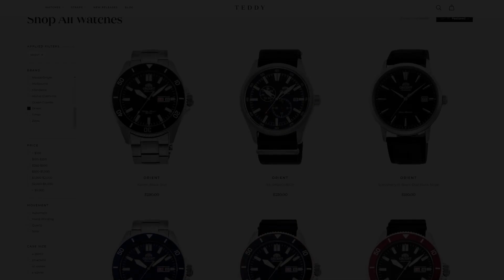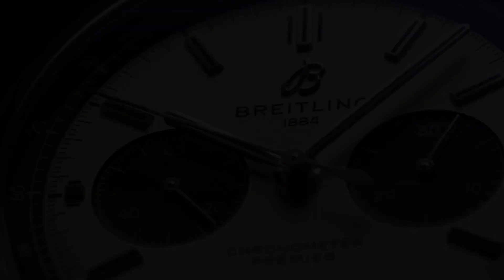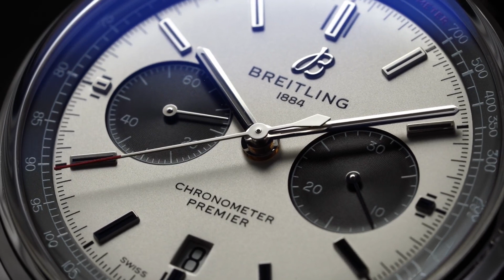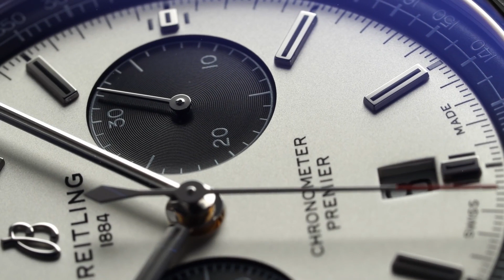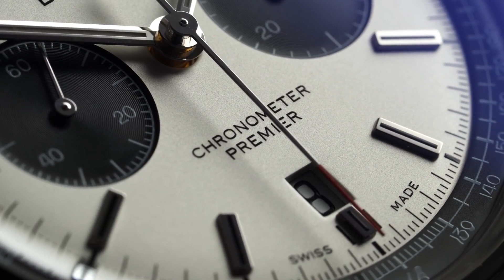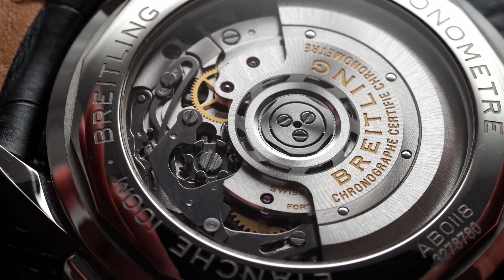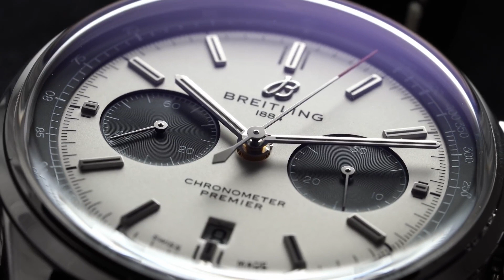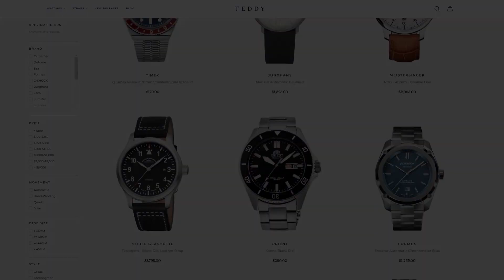¿El reloj más bonito de Breitling? Reseña del Breitling Premier B01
A finales del año pasado, el Breitling Premier B01 hizo alguna aparición estelar en mi Instagram después de que probara el reloj durante un tiempo. Quedé impresionado con él y creo que quizás sea mi Breitling favorito de los que he visto salir en los últimos años; pero por alguna razón, decidí no hacer una reseña sobre él... Sin embargo, después de seis meses, siento que ya es hora de hacerla.